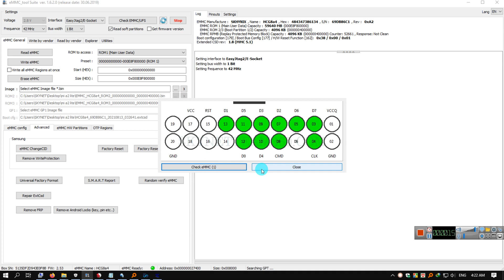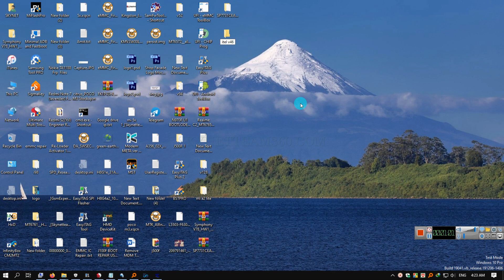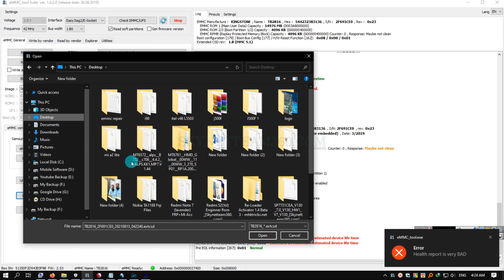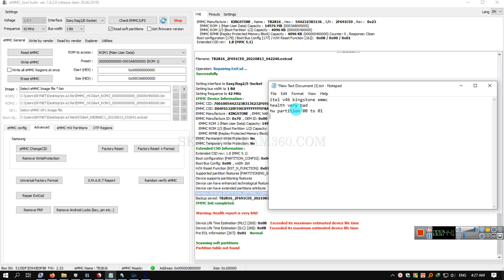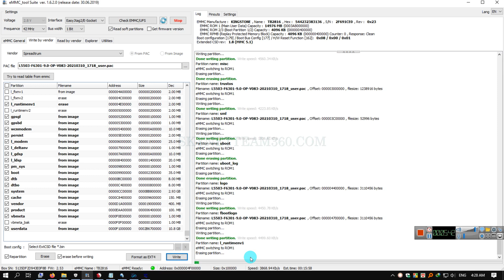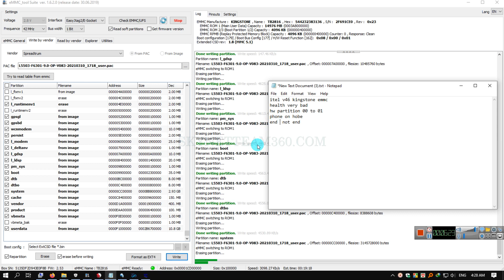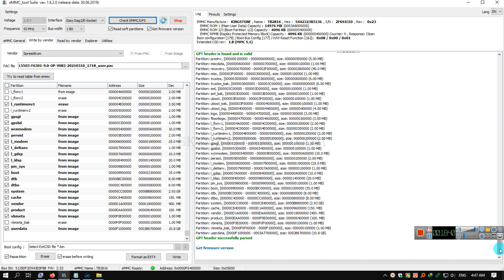itel A46 L5503 Logo Hang Emmc Bad Health Repair